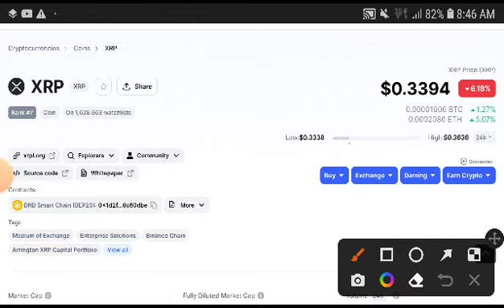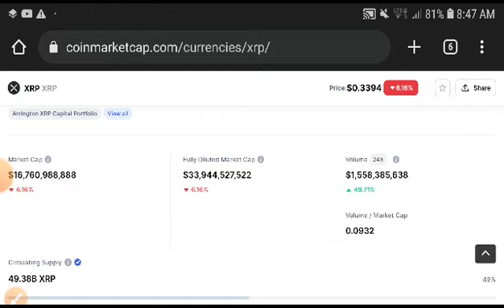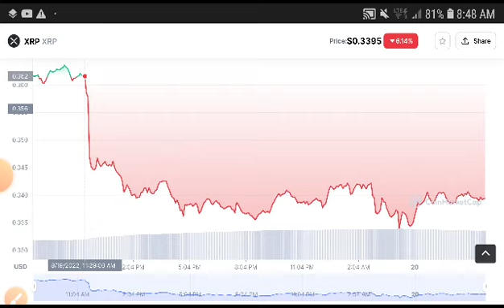XRP Price Analysis! XRP Price Prediction! XRP News Today